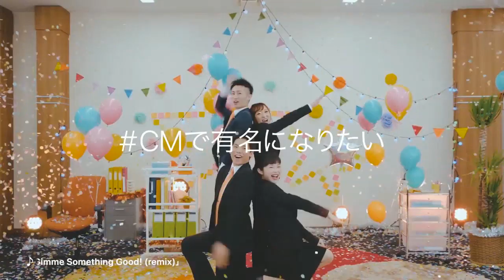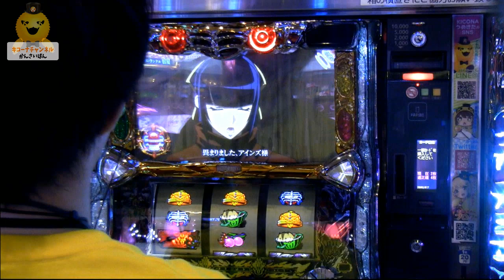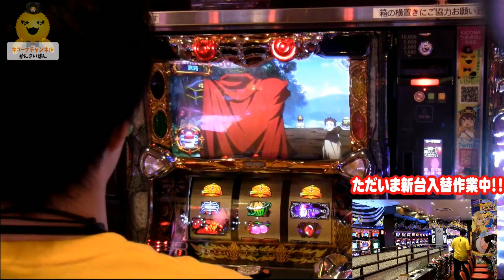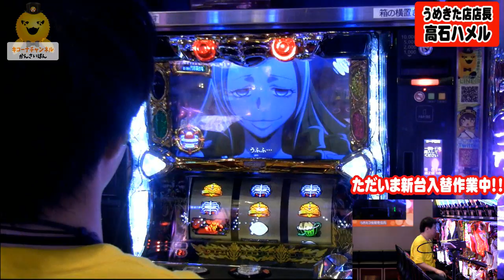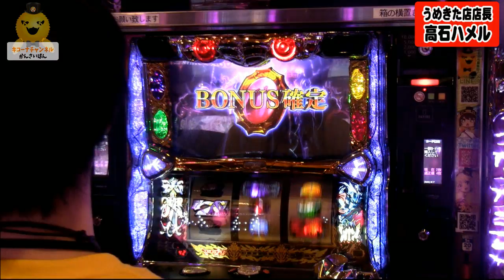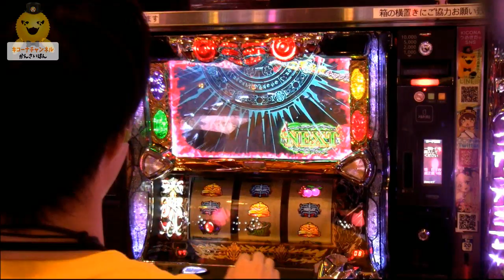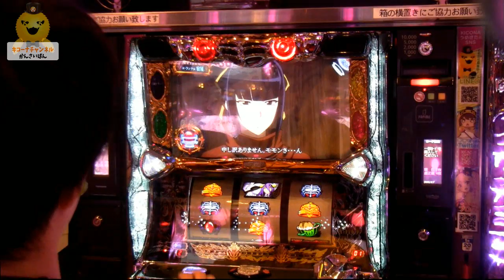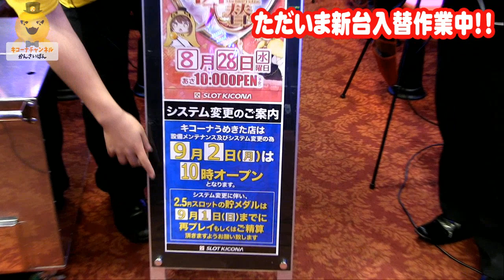【オバロ】《入替作業中》【OVER-SLOT「アインズ・ウール・ゴウン 絶対⽀配者光臨｣（オーバーロード）】キコーナチャンネル「キコーナうめきた店」[新台][パチスロ][オバスロ]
◆見どころ
31:52　赤ボーナスついに⁉
36:11　ATはいってた‼

「キコーナうめきた店」から【OVER-SLOT「アインズ・ウール・ゴウン 絶対⽀配者光臨｣（オーバーロード）】を放送しました。新台入れ替え真っ最中のうめきた店から「オバロ」「オバスロ」で人気の
【OVER-SLOT「アインズ・ウール・ゴウン 絶対⽀配者光臨｣（オーバーロード）】を試打。ゲーム性はモンハン月下に似ている⁉ジャッジメント演出や白7も出現。番組の中盤から当たりだします。新台スロット試打、ご覧ください。

この放送は関西を中心に150店舗以上を展開するパチンコ店、キコーナの大阪・兵庫・奈良エリアの店舗が営業終了後の店舗からインターネット生放送！

■□ﾟo｡ﾟo｡◆◇ﾟo｡ﾟo｡■□ﾟo｡ﾟo｡◆◇ﾟo｡ﾟo｡■□

■□ﾟo｡ﾟo｡◆◇ﾟo｡ﾟo｡■□ﾟo｡ﾟo｡◆◇ﾟo｡ﾟo｡■□

☆出演者
・高石ハメル店長
・チャン兄
・ポーキー

♪ﾟ+｡+ﾟ♪ﾟ+｡+ﾟ♪ﾟ+｡+ﾟ♪ﾟ+｡+ﾟ♪ﾟ+｡+ﾟ♪ﾟ+｡+ﾟ♪ﾟ+｡+ﾟ♪
♪ﾟ+｡+ﾟ♪ﾟ+｡+ﾟ♪ﾟ+｡+ﾟ♪ﾟ+｡+ﾟ♪ﾟ+｡+ﾟ♪ﾟ+｡+ﾟ♪ﾟ+｡+ﾟ♪